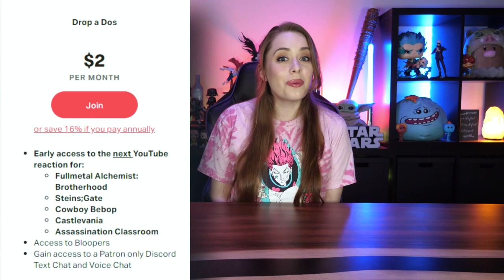Assassination Classroom Season 1 Episode 5 "Assembly Time" Reaction & Commentary Review!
In this video we are reacting to and reviewing Assassination Classroom Season 1 Episode 5 "Assembly Time".  Prior to the school assembly, Okuda tries to poison Koro Sensei.

*This video is for commentary and criticism only and is not a replacement for watching Assassination Classroom.*

📢Get early access to our next YouTube Reaction Video to Assassination Classroom

00:00 Intro
02:41 Reaction
15:40 Episode Review